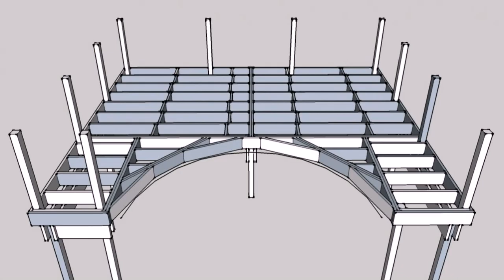Best Way To Build A Deck Around An Above Ground Pool